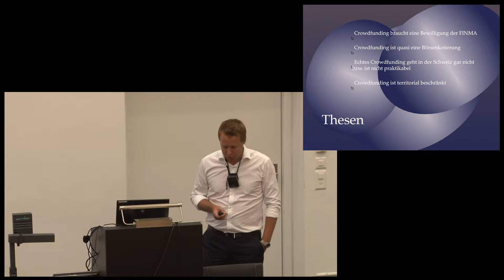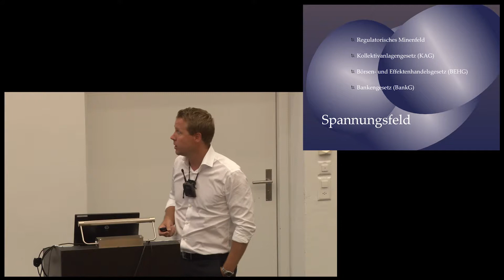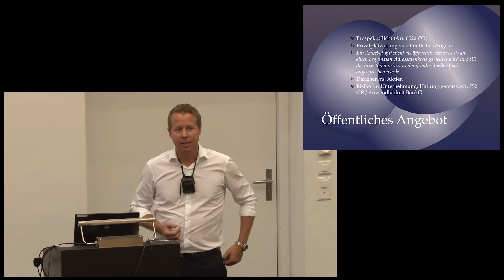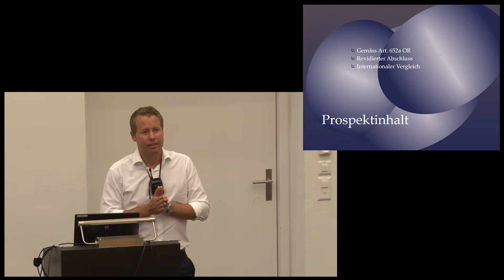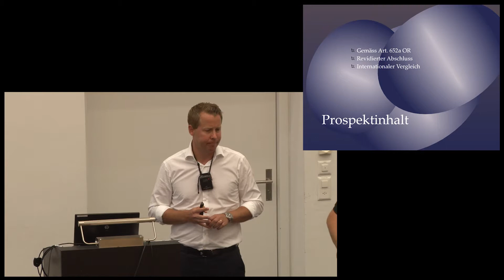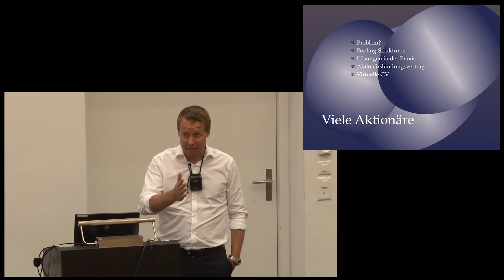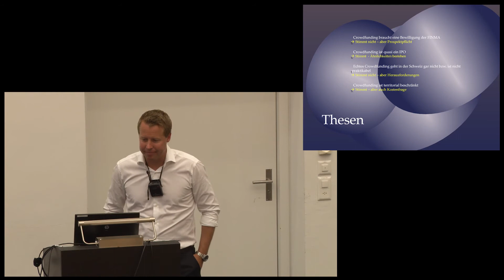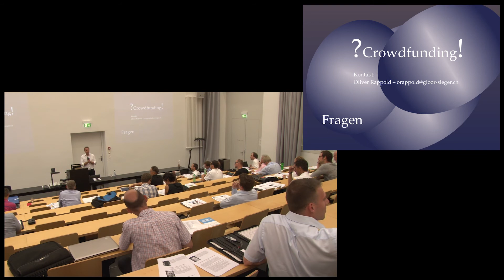Juristische Aspekte von Crowd Financing, Crowd Investing in der Schweiz (Oliver Rappold)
crowdfunding im Spannungsfeld von Bankengesetz, BEHG, KAG / Öffentliches Angebot und Prospektpflicht / Aktionärspooling / GmbH und Crowdfunding / Darlehen vs. Aktien / Aktionärsbindungsvertrag / ausländische Investoren / Zahlungsverkehr.

1. Swiss New Finance Conference
23. August 2012
University of Bern, Bern

Die 1. Swiss New Finance Conference behandelt als erste in der Schweiz die
Themen Crowd Funding, Crowd Financing und New Finance. Crowd Funding verändert
inzwischen die Entstehung von Produkten, Projekten und Firmen, ermöglicht neue Ideen
und ist ein Motor für Startups. Die Konferenz zeigt diesen und andere Trends im Bereich Finance in den nächsten Jahren.